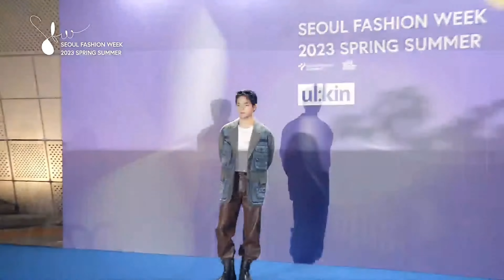221015 김우진 Kim Woojin for ULKIN at the 2023 S/S Seoul Fashion Week in Seoul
김우진 KIM WOOJIN FASHION

Kim Woojin for ULKIN at the S/S Seoul Fashion Week held at Dongdaemun Design Plaza (DDP) in Seoul.